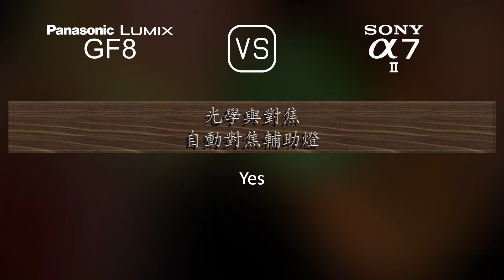Panasonic Lumix GF8 與 Sony A7 II 的規格比較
本片是 Panasonic Lumix GF8 與 Sony A7 II 的功能概述和規格比較 (comparison of specifications)，希望對您有所啟發。感謝您的支持。

00:25 推出
00:33 機身
00:40 影像感測器
01:01 影像
01:16 光學與對焦
01:41 屏幕
01:58 取景器
02:13 攝影功能
03:06 錄像功能
03:20 儲存
03:24 連接性
03:49 物理特性
04:07 雜項